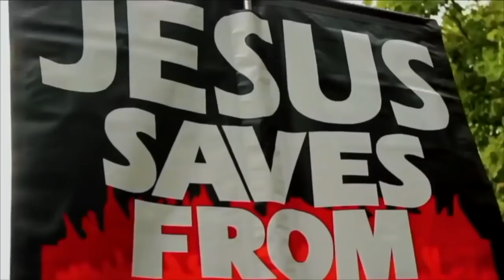"Prove to me I'm Committing Shirk" ~ Jakub vs Muslims | Speakers Corner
Shot & Edited: Soco Films
Post: Soco Studio
UK